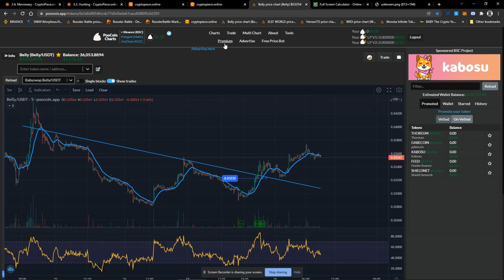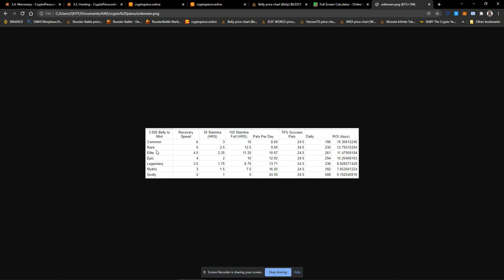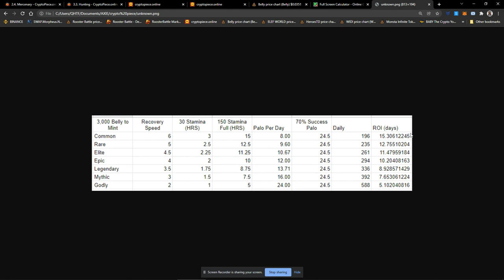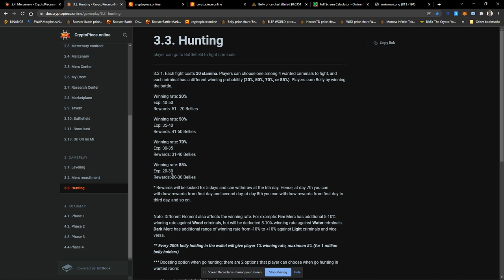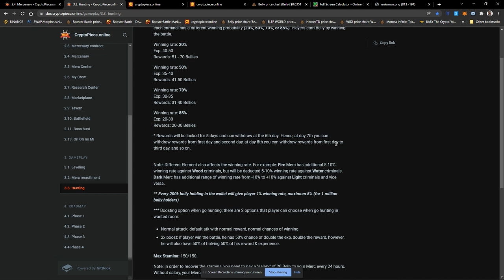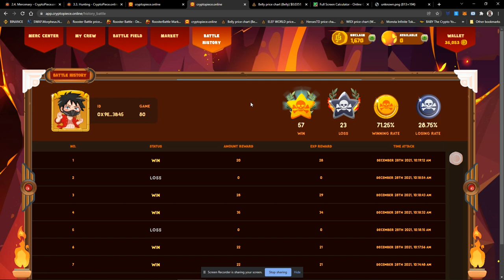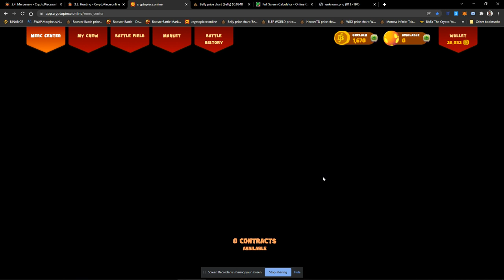CRYPTOPIECE: 1 DAY OLD NFT CLICK/PALO GAME P1,500/day KITA (Gameplay/Tutorial/ROI)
CryptoPiece is a NFT game that focuses on gamers, made by gamers and for gamers. We want to have our players not only feeling relax, enjoying their favorite game, but also earning at the same time. Through our unique play to earn system, players can gather their crew by recruiting mercenary through a Mercenary Contract in Merc Centre.